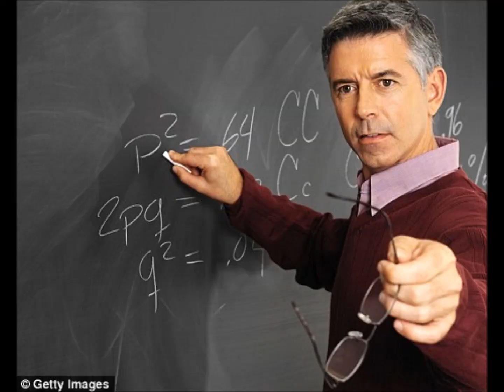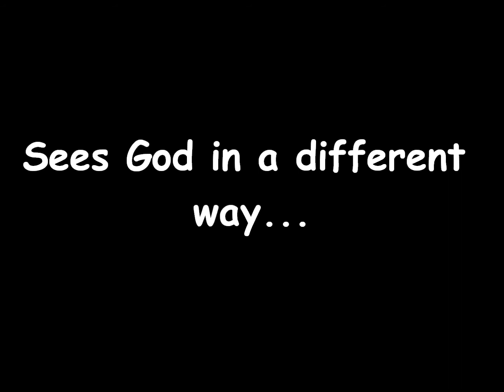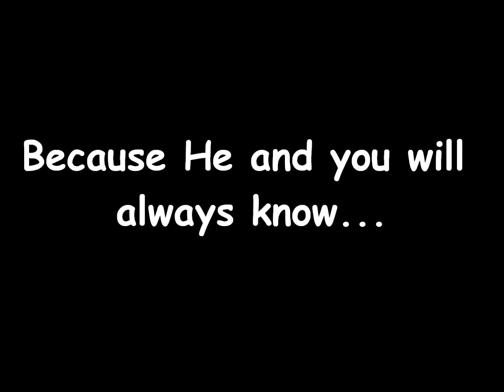Images Of God